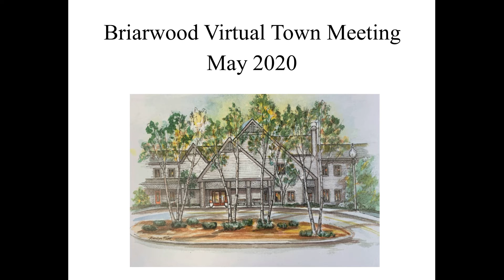May Virtual Town Meeting 5 21 20